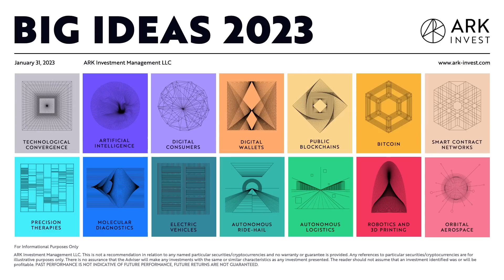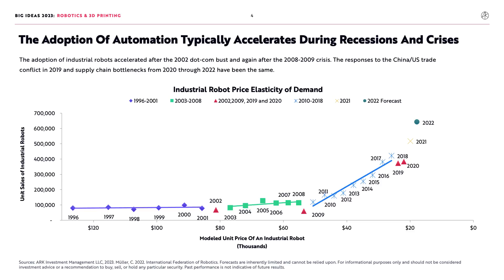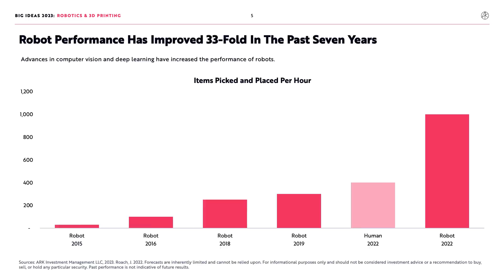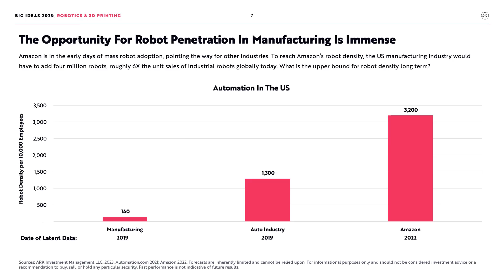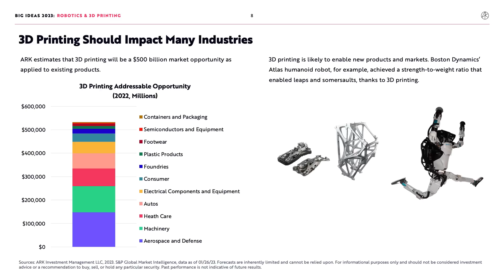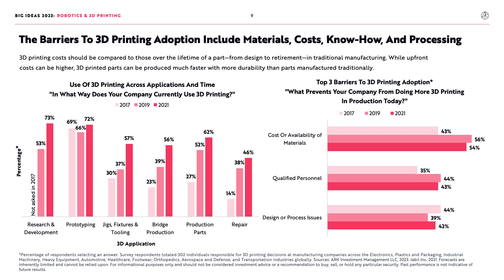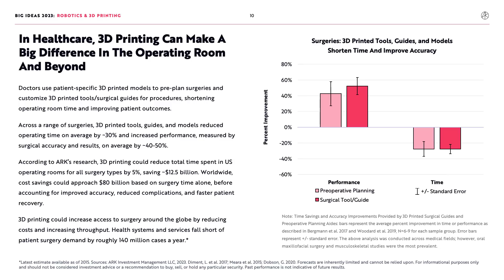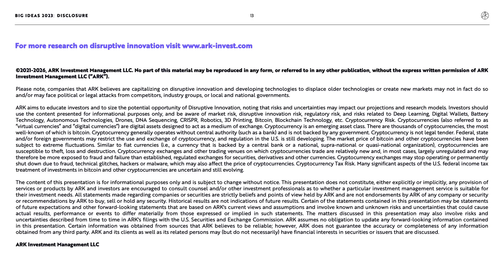Big Ideas 2023 | Robotics & Printing: Promoting A Manufacturing Revolution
Robotics and 3D printing can collapse time from development to
 production, shorten supply chain footprints, reduce waste, and
lower costs.

ARK estimates that manufacturing robots and 3D printing could
scale at a ~80% annual rate during the next eight years, from $70
billion in 2022 to ~$9 trillion by 2030. Listen in as Tasha Keeney, ARK Director of Investment Analysis and Institutional Strategies, and Sam Korus, ARK Director of Research, Autonomous Technology & Robotics, explain more.